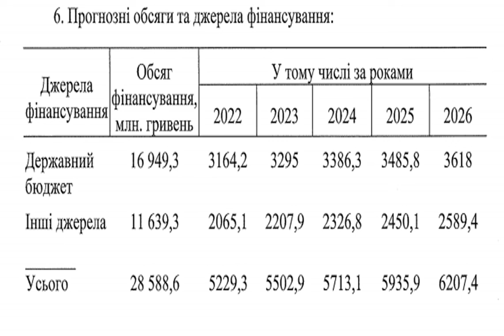Кабмин предлагает потратить на обеспечение украинцев питьевой водой почти 30 млрд гривен.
КабинетМинистровУкраины вода Кабинет министров одобрил законопроект "Об общегосударственной целевой и социальной программе "Питьевая вода Украины" на 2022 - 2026 годы". Документ будет направлен в Верховную Раду. Решение принято во время заседания правительства 30 июня, которое транслировалось на Youtube. На реализацию мероприятий программы за пять лет нужно 28,6 млрд гривен, из которых 19,9 млрд гривен - из государственного бюджета, 11,6 млрд гривен - из других источников. . Новая программа должна заменить программу "Питьевая в